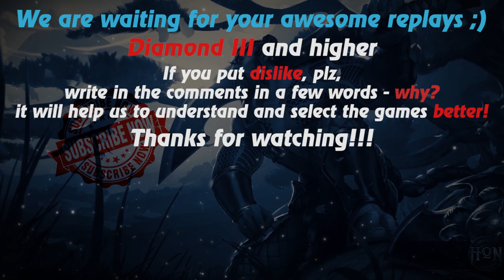HoN replays - Soulstealer - 🇩🇴 Rafe_ Diamond III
Watch a new hon replays by Replays HoN team about Soulstealer, who makes 18 kills in 20 minutes and annihilation at the end ;)

Game: heroes of newerth, hon
Version: 4.7.2
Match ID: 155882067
Music at the end: anthem of  Dominican Republic